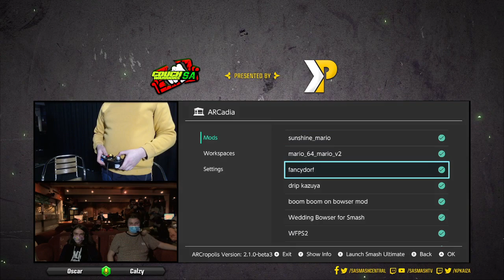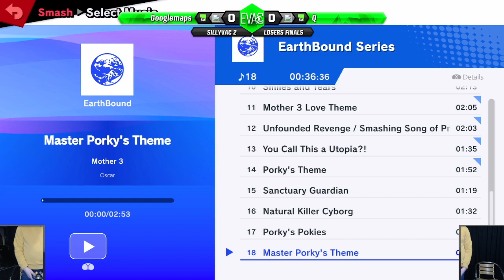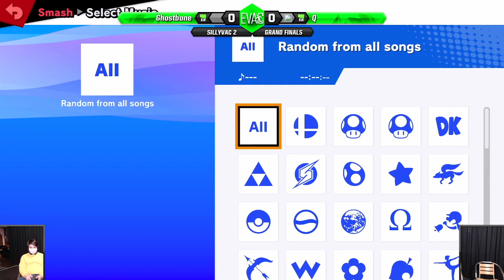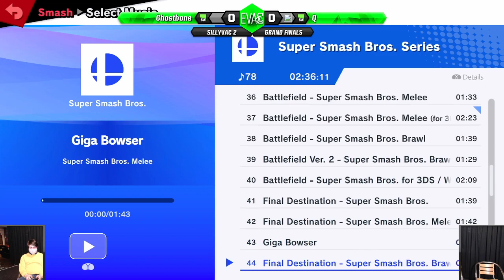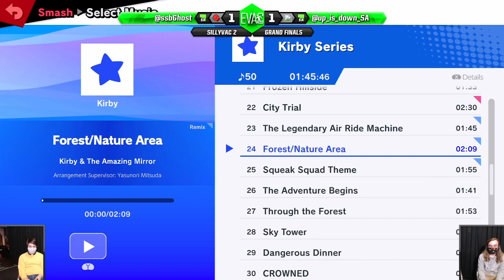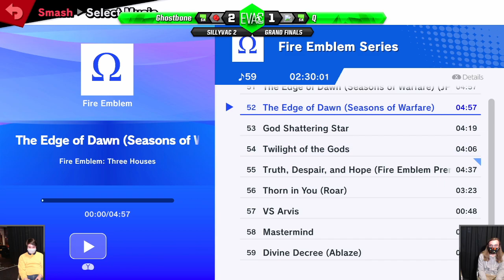SillyVac 2 - Full Stream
Streamed on 25/08/21 by Taicho from SillyVac 2 @ The Old Unibar, University of Adelaide, South Australia.